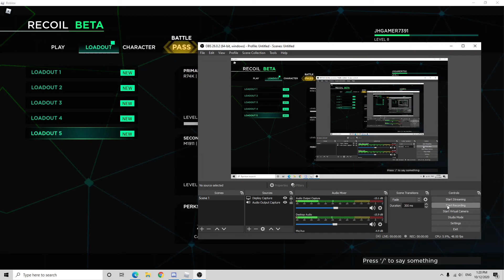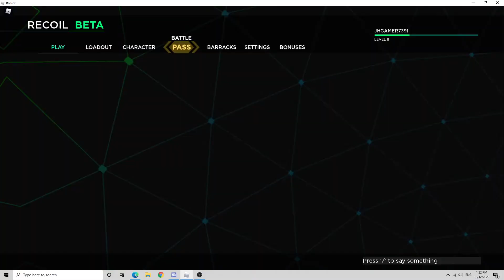The warzone is a mess.